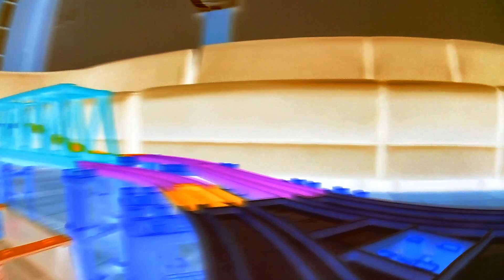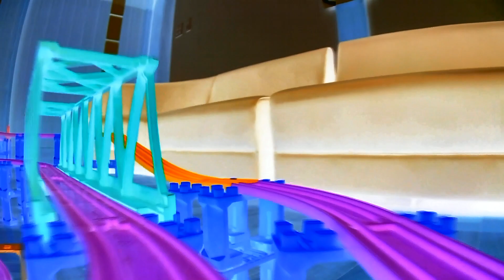【X線エフェクトプラレール】4連プラロード大鉄橋ダブルクロスレイアウトのプラレール前面展望2【プラレール】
▼内容説明
4連プラロード大鉄橋のダブルクロスレイアウトで撮影した
プラレールの前面展望動画2のX線エフェクトバージョン。